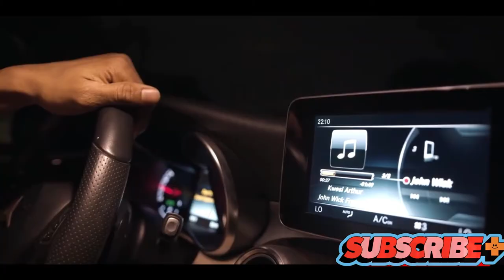THE BEST OF KWESI ARTHUR (VIDEO MIX) 2023 BY DJ XITE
Please you can also assists me getting all my Equipment as a professional DJ